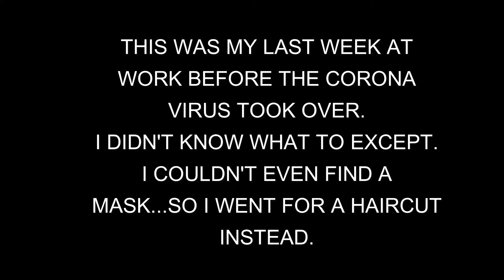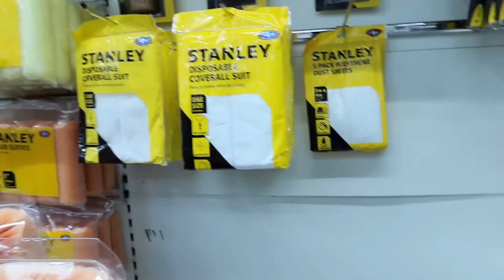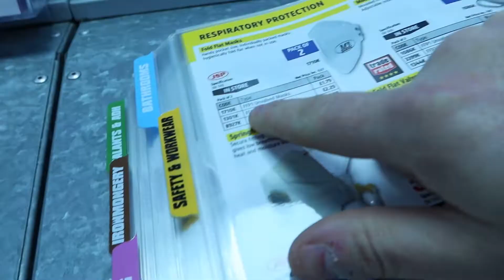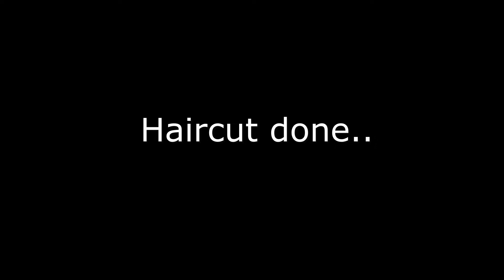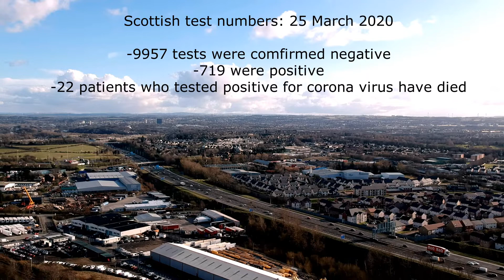COVID-19 ... Total Panic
This is what I did the last week before the lock down came to place.
Shops were full of peoples buying food ..and everyone were kind of stressing out.

DescriptionCOVID-19 is a new illness that can affect your lungs and airways. It's caused by a virus called coronavirus.

Symptoms of coronavirus (COVID-19) are a cough, a high temperature and shortness of breath.

There’s no specific treatment for coronavirus (COVID-19).Treatment aims to relieve the symptoms until you recover.

Simple measures like washing your hands often with soap and water can help stop viruses like coronavirus (COVID-19) spreading.

It's not known exactly how coronavirus (COVID-19) spreads from person to person, but similar viruses are spread in cough droplets.